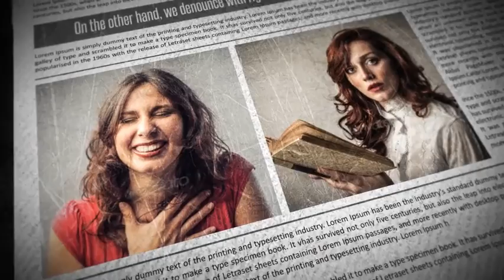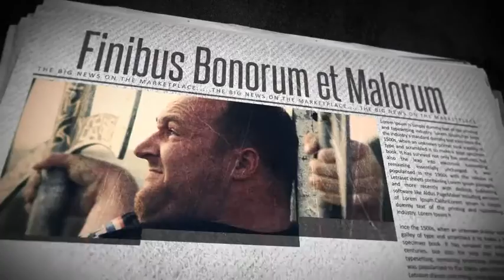Newspaper Promo - After Effects | Videohive Projects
2 Versions Included Black & White version and color version…
100% After Effects